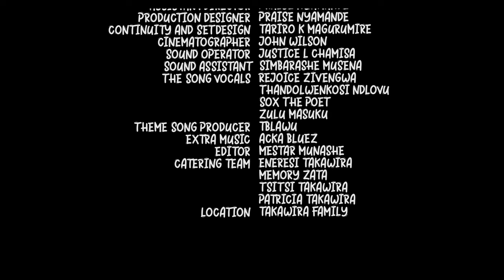Giribheti lo Qeqetshile_-_Episode 2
So far so good ndebele ndakuita ndichigona through this Series konta kinte tshaka zulu